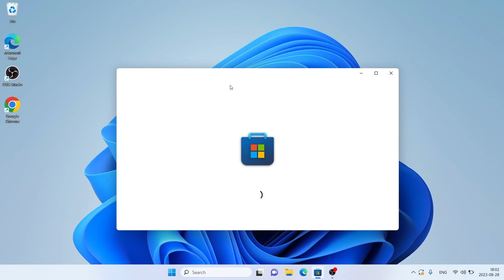How to Download and Install v4freedom For Windows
v4freedom is a lightning-fast & cross-platform app that provides free VPN service.
Not need any configuration, just simply click one button, and you can access the Internet securely and anonymously.
The new servers are refreshed every 30 minutes and you can access the new servers.

Main features:
- Support v2ray protocols (vmess, vless, trojan, shadowsocks, socks)
- Support ssh tunnel
- Provide new protocol, v4freedom
- Modify and share VPNs
- Scan & Generate QR code to add and share VPNs
- Test VPN servers speed (tcping, real delay, httping)
- A method to find the best and fastest VPNs based on your network
- v4freedom community to share your VPN servers with other users.